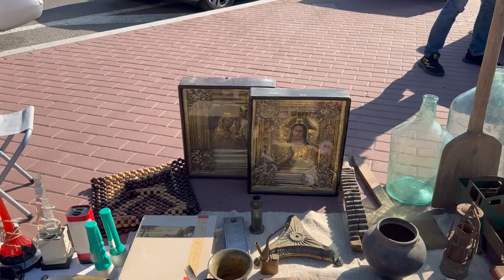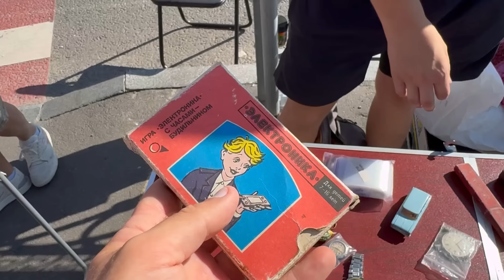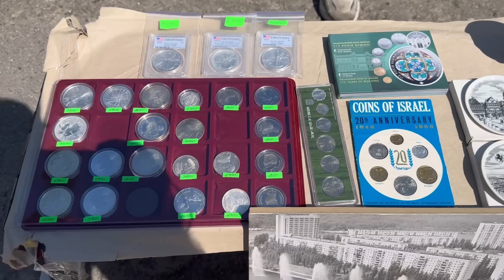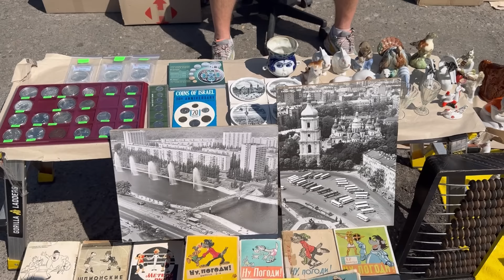БАРАХОЛКА КИЕВ ПЕТРОВКА! ЛЮКС ТОВАРЫ! РЕДКИЕ ЧАСЫ, АНТИКВАРИАТ, ФАРФОР! УДАЧНЫЕ ПОКУПКИ!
Всем привет!